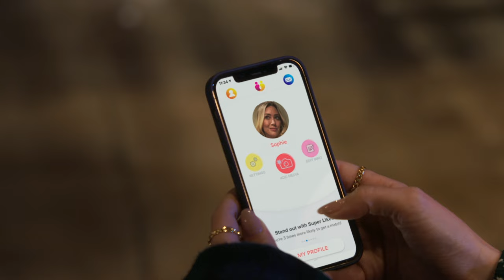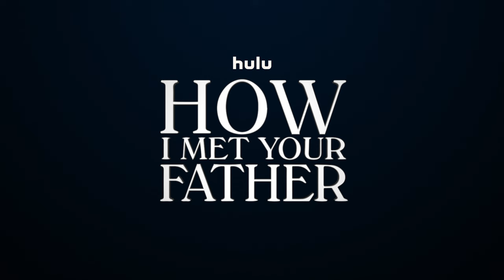How I Met Your Father - Official Trailer Starring Hilary Duff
Follow the story of Sophia (Hilary Duff) as she tells her son the story of how she met his father; a group of close-knit friends are in the midst of figuring out who they are, what they want out of life and navigating love in 2021! Exclusively on Hulu, January 18, 2022.